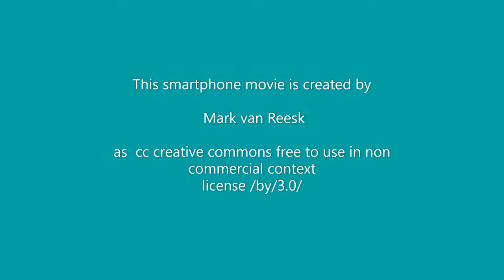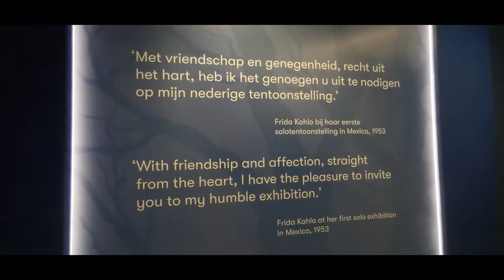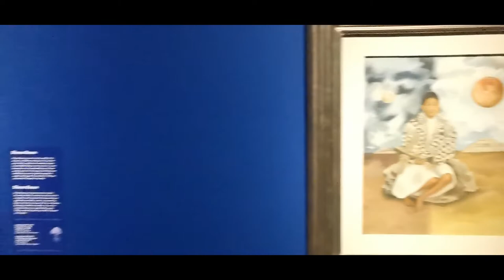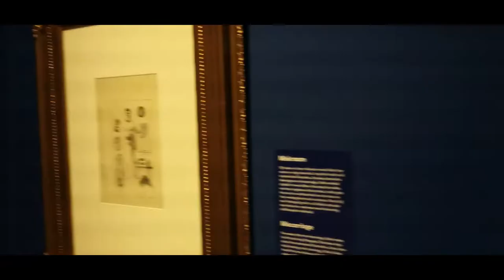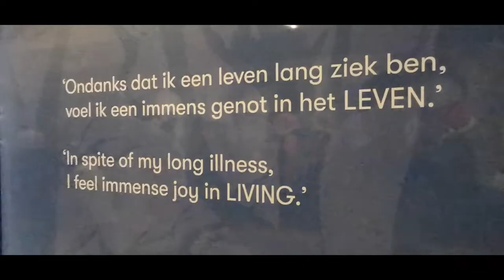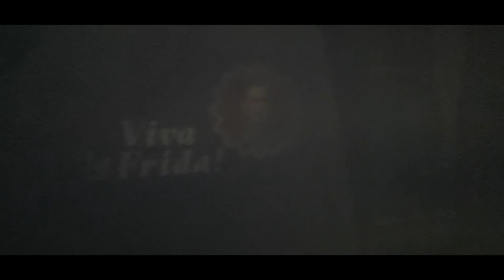Viva La Frida ! Life and art of Frida Kahlo - Exhibition Drents Museum in Assen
Yes ,yes, yes, maybe most sensational art ekshibition this year in Netherlands, Viava La Frida !. Drents Museum in Assen together with the Museo Dolores Olmedo and Museo Frida Kahlo in Mexico City show us amazing combination of her art and personal reality. In Assen you can see 28 paintings and 14 works on paper of Frida Khalo but also personal objects such as clothes ,painted corsets, jewelery .I have visit this exhibition on 12 november 2021 and make few raw shots without any publication intention.But beacouse nu is exhibition closed I decided to make movie with it. This movie is cc creative commons -rights free for non commercial use cc license/by/3.0/. Music used in the mowie is also cc rigts free for non commercial use and  is composed and played by two mexican artists :
Erizo (Prehispanica,Atmantra) cc license/by/3.0/  and
Vate (Cachonda,Diablo) cc license /by-nc-sa/2,5/
Welcome in Mexico long time ago !
Welcome in Netherlands of now !
Welcome in Assen !
Viva La Frida !